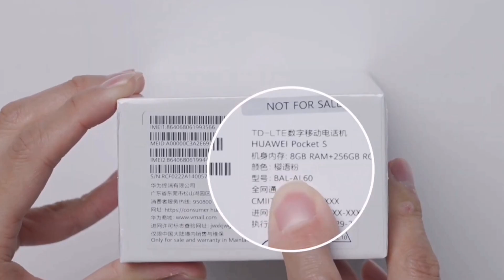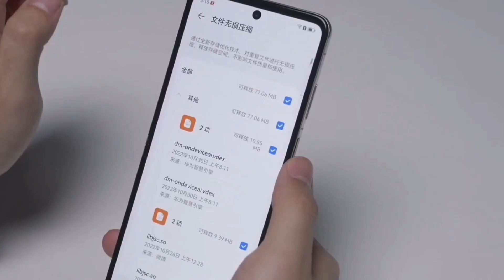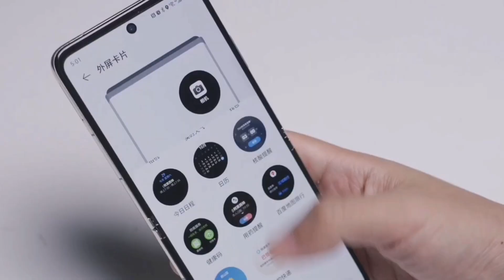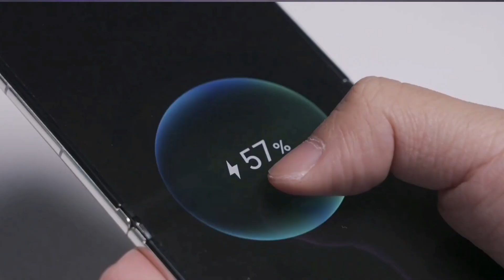Huawei pocket S |هواوي بوكيت أس أرخص هاتف قابل للطي في العالم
كشفت شركة هواوي Huawei الصينية، عن أرخص هاتف قابل للطي في 2022، خلال حدث خاص أقامته في الصين أمس الأربعاء، ويتميز هاتف Huawei Pocket S، بتصميم قابل للطي بشكل أفقي على غرار إصداري Galaxy Z Flip من سامسونج، وRazr من موتورولا.
لمزيد من المعلومات حول الهاتف برجاء الضغط على الرابط التالي
لاتنسى الاعجاب بالفيديو والاشتراك في القناة ليصلك كل جديد